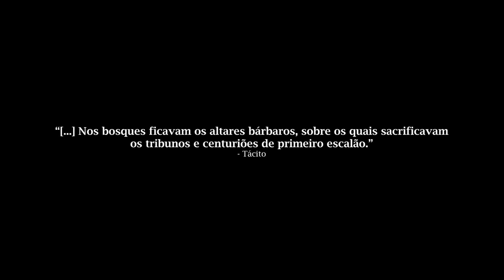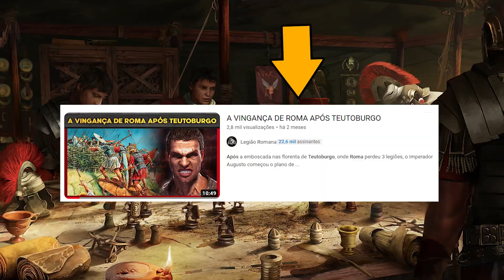O Destino dos Legionários Capturados em Teutoburgo [Completo]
O destino dos legionários capturados em Teutoburgo foi um triste episódio marcado pela vingança dos Germânicos após a emboscada planejada por Armínio nas profundezas da floresta Alemã, a emboscada contra as legiões romanas foi uma armadilha perfeita, e muitos soldados romanos tombaram no caminho enquanto outros foram levados para viver uma vida de servidão, houve aqueles que, nas palavras de Tácito, foram sacrificados, como os os Centuriões  e Tibunos.
Além do mais, as 2 águias legionárias que eram o orgulho de Roma foram roubadas, o que deixou os romanos furiosos, Confira o Vídeo!

Capítulos:

00:00 ➡ Introdução
01:21 ➡ Após a Batalha
02:03 ➡ O que diz a Arqueologia?
03:03 ➡ O Cuidados com os Guerreiros mortos
04:00 ➡ Os Legionários Capturados
05:40 ➡ Saques
07:18 ➡ Máscara de Ferro
07:48 ➡ Águias Romanas
08:21 ➡ Varo
08:50 ➡ A vingança Romana